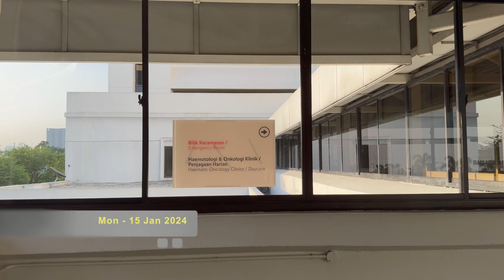240115 Diary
Just a slow Monday. Paperwork before the afternoon clinic as well as some meetings. Heavy rain by the time I get to go home.